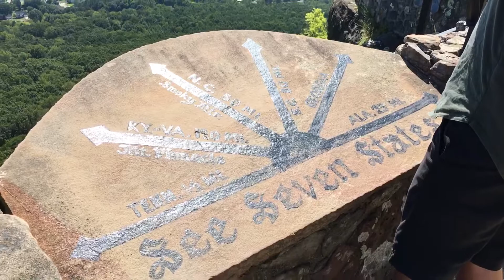Chattanooga 在美国田纳西州立的石头城 恐高的站边上真的会腿软😂